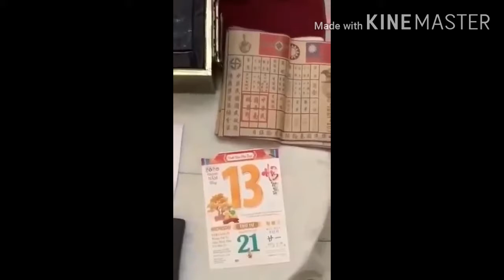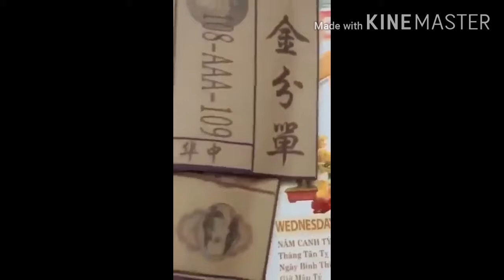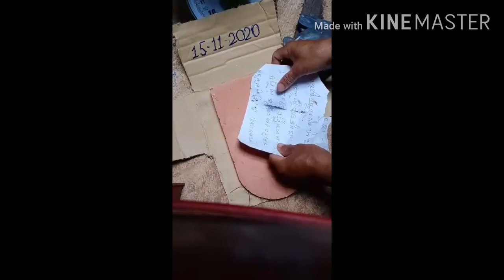នេះជា សំណទន់កាត់ដាច់ ហើយ ជាប់គ្នាវិញ